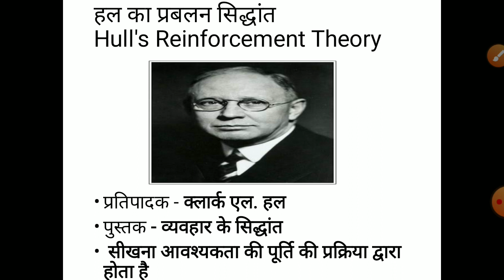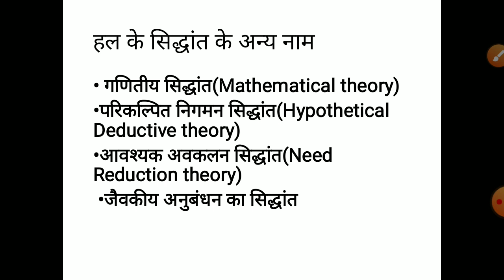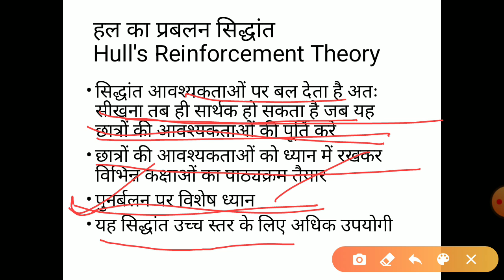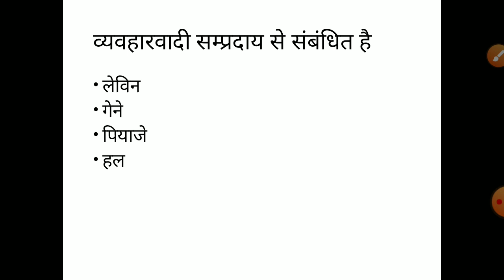CTET|KVS|REET|UPTET|MPTET|हल का सिद्धांत|hal ka prabalan siddhant|ctet preparation in hindi|Balvikas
Hello friends main is channel pe CTET,KVS,UPTET, REET,MPTET ke syllabus ke according sbhi  topic  cover krwa rhi hu is video me adhigam k siddhant k antargat cover kiya h- हल का प्रबलन का सिद्धांत,पुनर्बलन, previous year questions